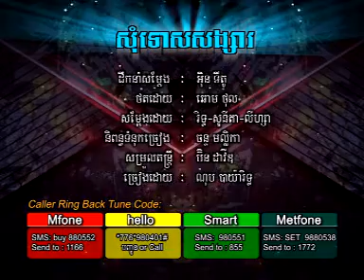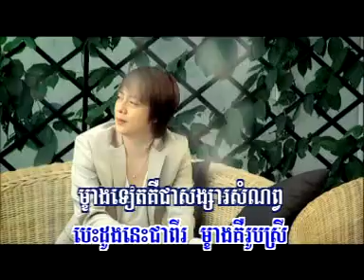Nop Bayarith - Somtos Songsa (RHM VCD VOL 124)